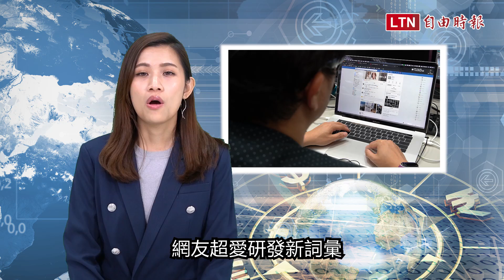新聞解壓說》看得懂算你厲害！爆紅網路流行語這樣用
網路文章看攏謀？「osso」是要求救？「是在哈囉」到底是跟誰打招呼？鄉民一天到晚吃「芒果乾」又是為了什麼？
網路用語不斷推陳出新，常讓人忍不住懷疑自己老了嗎？為了不被時代淘汰，快來更新年輕人的網路話術，跟著影片惡補一下爆紅網路用語吧！